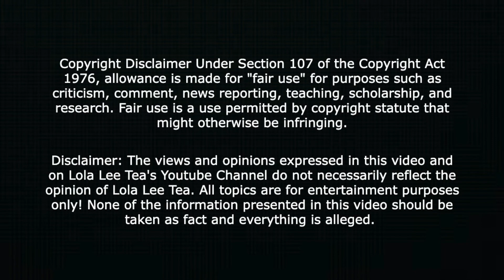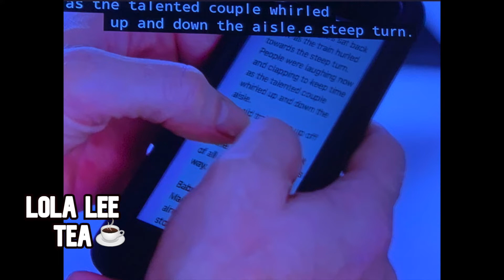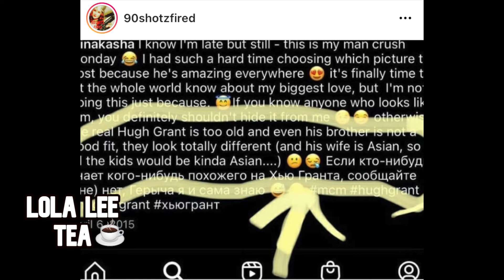90 DAY FIANCE Before the 90 Days - Season 5 Episode 9! Recap and Review! 🤣🤣😂😂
90 DAY FIANCE Before the 90 Days - Season 5 Episode 9! Recap/REVIEW!

90 day fiance | 90 day fiance before the 90 days | 90 day fiance season 5 | Larissa 90 day fiance | John Yates | Sharell's World | 90 day fiance tea | Trending | 90 day fiance Gino and Jasmin | 90 day fiance Memphis and Hamza | Alina and Caleb | Mike and Ximena |